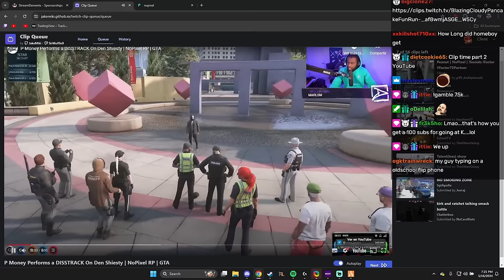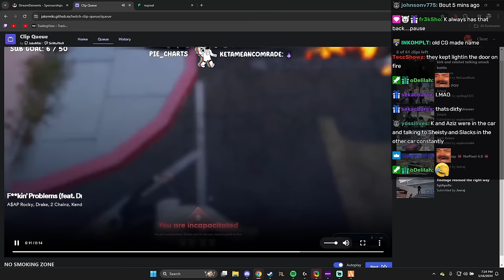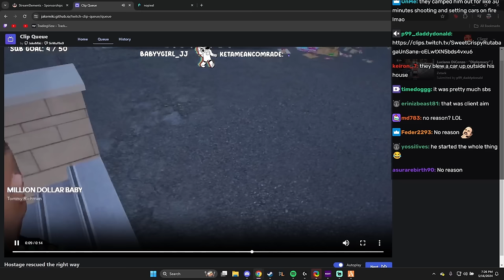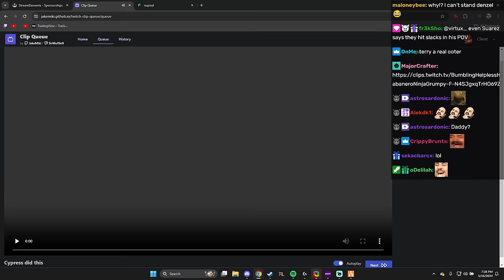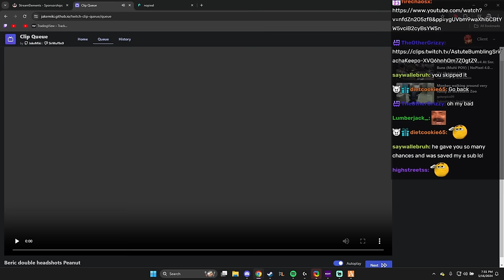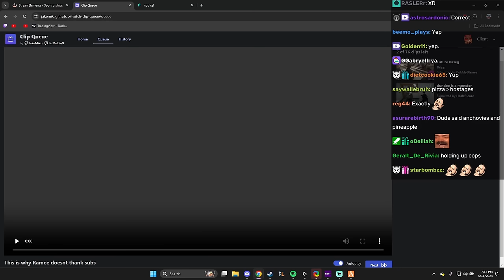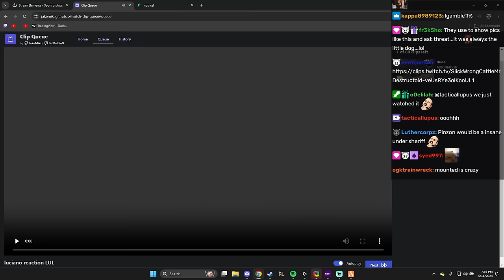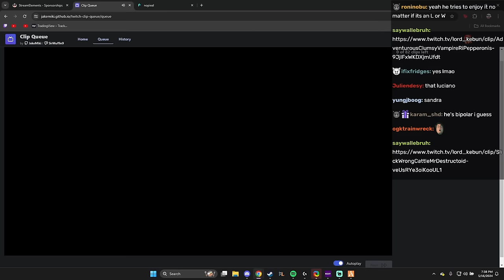Client Reacts To Some Funny NoPixel Clips | NoPixel 4.0